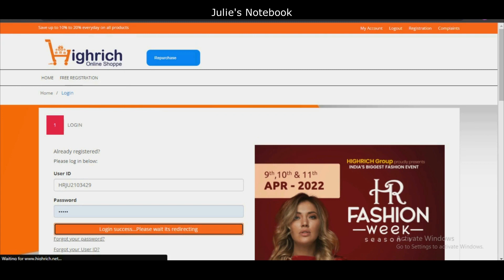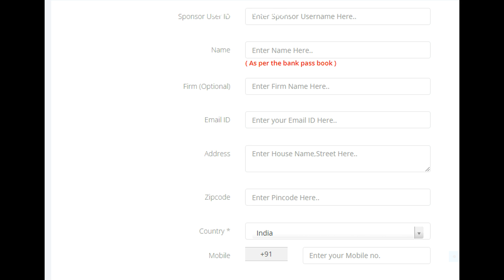ID CREATION IN HIGHRICH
HIGHRICH ID CREATION
HIGHRICH ONLINE BUSINESS